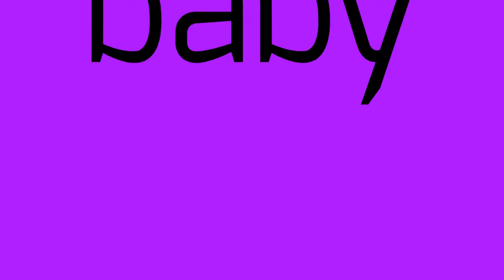I FINISHED THE BACKGROUND